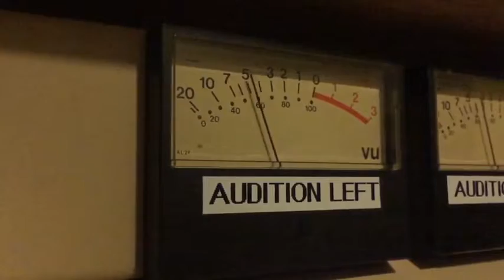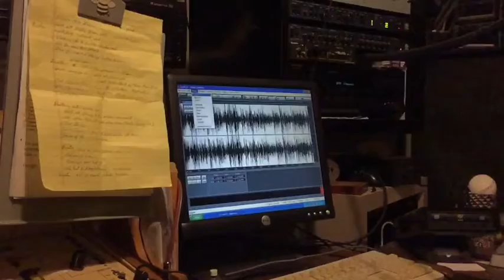Slowly Weaving into 2015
A slow groove into the new .. 2015.